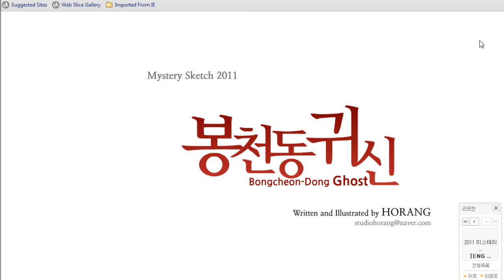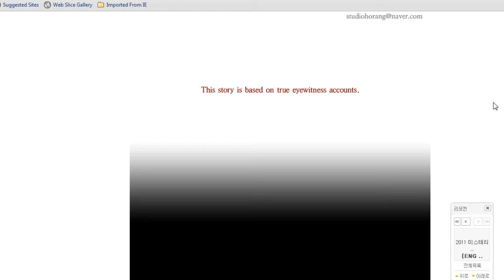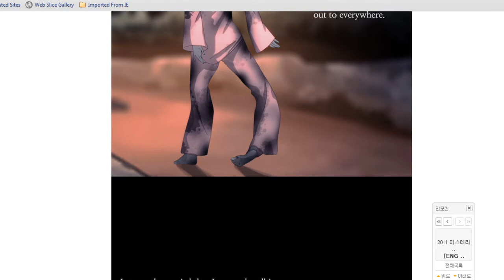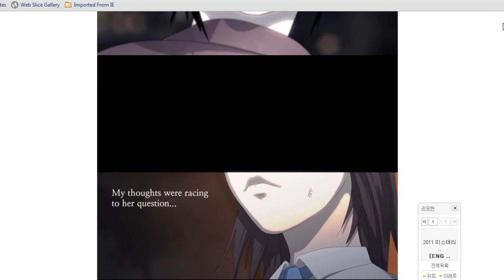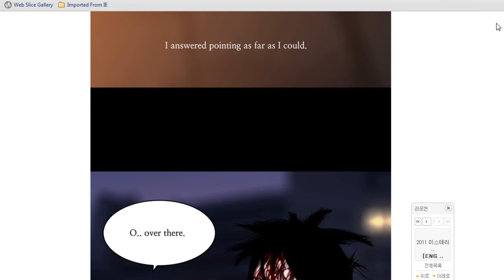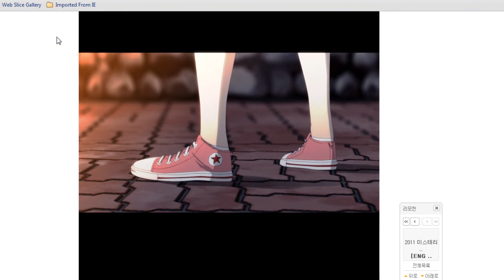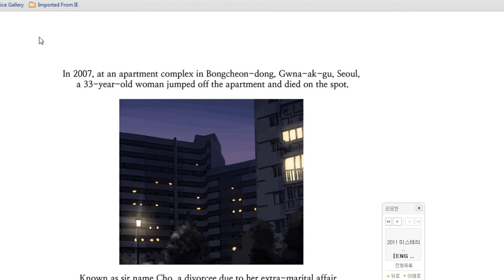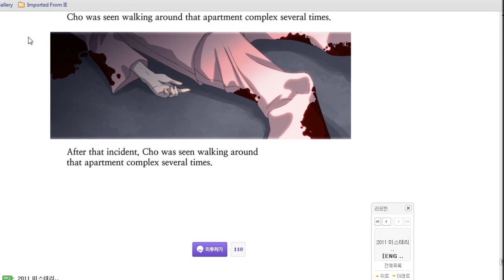Light Screams at Bong Cheong-Dong Ghost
Have anything else that you want me to scream at? Post it in the comments!!!